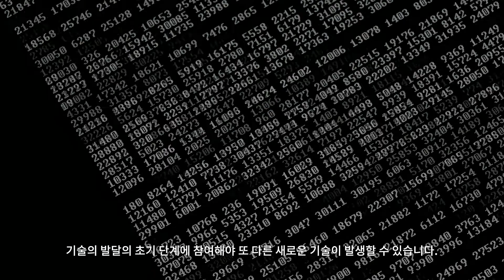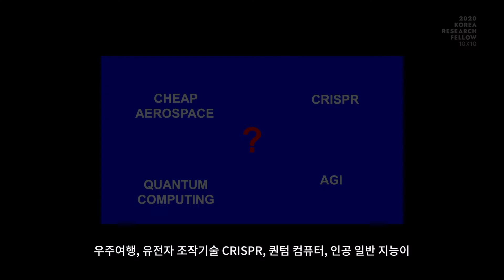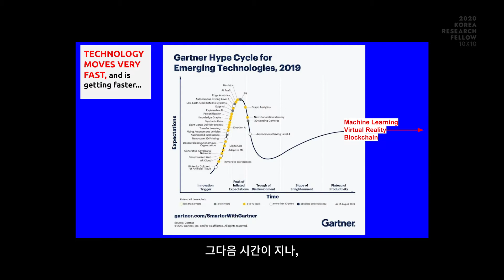[2020 KRF : DAY 10] Ben Vickers, "How will Advanced Technologies Impact the Art World?"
[2020 코리아 리서치 펠로우 10x10 : DAY 10]

선진 기술들이 예술계에 어떤 영향을 미칠까?
(벤 비커스 / 영국, 서펜타인 갤러리 최고기술 책임자)

*공식 웹사이트를 방문해보세요. 참여 큐레이터의 에세이와 소개 등
보다 자세하고 다양한 2020 KRF의 이야기를 확인 하실 수 있습니다.

How will Advanced Technologies Impact the Art World?
(Ben Vickers / UK, Chief Technology Officer of the Serpentine galleries in London)

*The overview of the event and the participant curators’ essays and information are found on the official website.